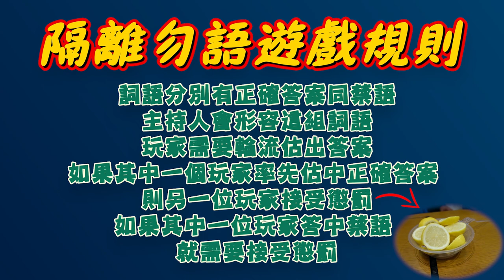【🍿爆谷綜藝】隔離勿語 | 食🍋食到嘔？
演員：Ivan & KC & 斌
出品人: KC
監製: KC
導演: KC
編劇：KC
製片：KC
後期剪接: KC
字幕：Ivan
工作人員：珠姐
▼ Follow 更多:
KC IG: